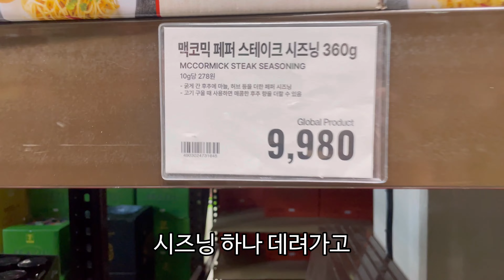먹방 브이로그 I 집밥 브이로그 I 석화2.7kg 6천원?,트레이더스 미니멀장보기,새벽에 야식까지챙겨주는 주부,토시살로 고기초밥, 집밥에 진심, foodvlog mukbang